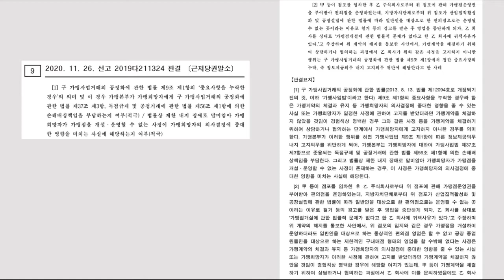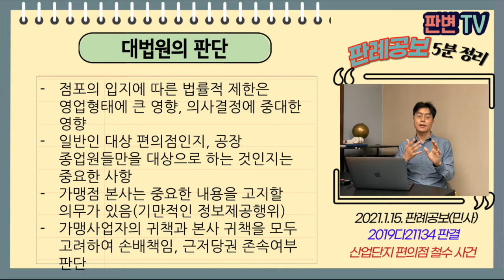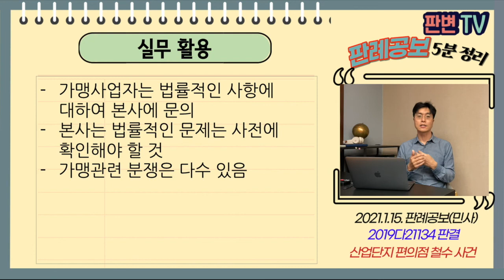산업단지 편의점 철수 사건 [21.1.15.자 판례공보(민사)]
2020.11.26. 선고 2019다21134 판결
근저당권말소

원고 가맹사업자(상고인)
피고 본사

파기환송

적용법령
가맹사업거래의 공정화에 관한 법률
제9조(허위ㆍ과장된 정보제공 등의 금지) ① 가맹본부는 가맹희망자나 가맹점사업자에게 정보를 제공함에 있어서 다음 각 호의 행위를 하여서는 아니 된다.
1. 사실과 다르게 정보를 제공하거나 사실을 부풀려 정보를 제공하는 행위(이하 “허위ㆍ과장의 정보제공행위”라 한다)
2. 계약의 체결ㆍ유지에 중대한 영향을 미치는 사실을 은폐하거나 축소하는 방법으로 정보를 제공하는 행위(이하 “기만적인 정보제공행위”라 한다)
제41조(벌칙) ①제9조제1항의 규정에 위반하여 허위ㆍ과장의 정보제공행위나 기만적인 정보제공행위를 한 자는 5년 이하의 징역 또는 3억원 이하의 벌금에 처한다.

원고는 피고와 가맹계약을 체결하고, 채무이행 담보 목적 근저당권 설정
편의점은 울산 산업단지 공장의 지하에 위치
산업집적법상 산업시설에서는 울산광역시장의 동의 없이 분양용지 변경이나 수익행위 할 수 없음
울산광역시장이 시정명령 통보, 영업중단
원고는 가맹점개설에 법률적 문제 없다고 한 피고 귀책을 이유로 계약 해지
피고는 산업단지 내 운영하는 가맹점이 있다고만 하고, 법률적인 제한은 고지하지 않음

계약 해지와 관련하여 가맹사업자의 귀책이 있는 경우임
가맹 본사의 법률적인 제한 미고지가 해지사유가 될 수 있는지

점포의 입지에 따른 법률적 제한은 영업형태에 큰 영향, 의사결정에 중대한 영향
일반인 대상 편의점인지, 공장 종업원들만을 대상으로 하는 것인지는 중요한 사항
가맹점 본사는 중요한 내용을 고지할 의무가 있음(기만적인 정보제공행위)
가맹사업자의 귀책과 본사 귀책을 모두 고려하여 손배책임, 근저당권 존속여부 판단

실무활용
가맹사업자는 법률적인 사항에 대하여 본사에 문의
본사는 법률적인 문제는 사전에 확인해야 할 것
가맹관련 분쟁은 다수 있음